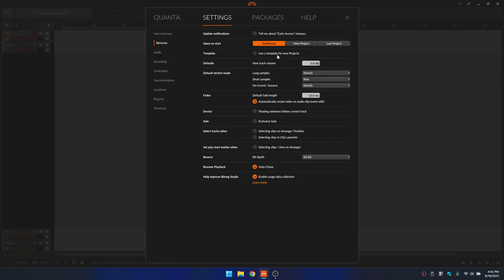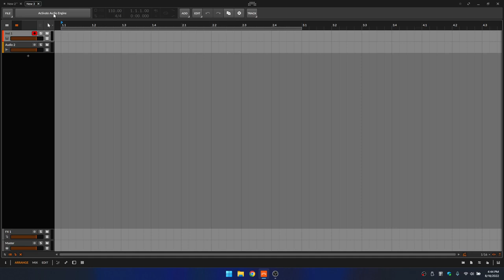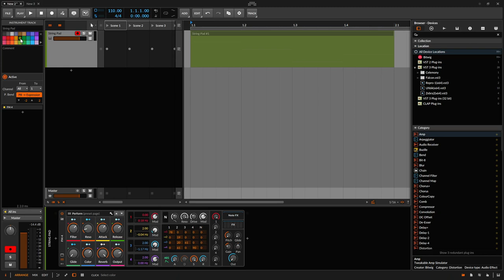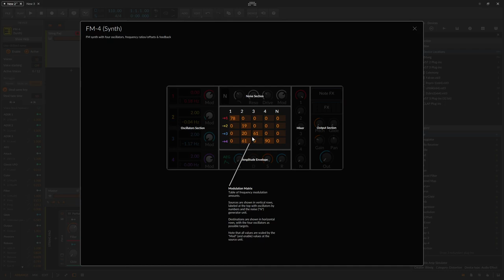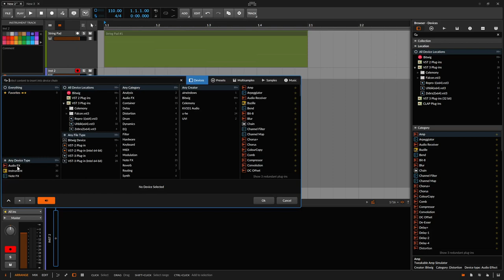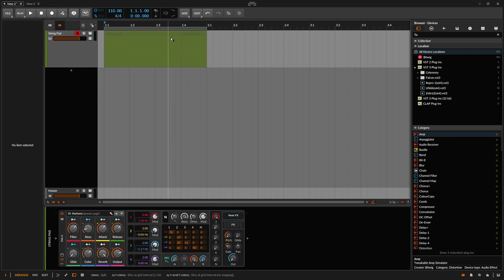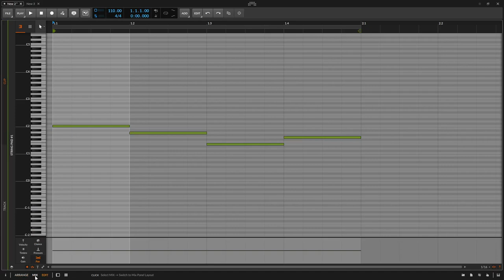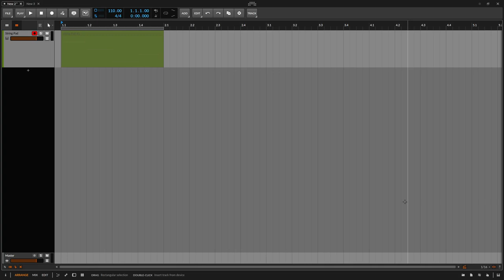Learn Bitwig 4.3 | Interface Layout, Navigation & Features | In-Depth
In this tutorial we take an in-depth look at the Bitwig interface.  Topics covered include layout, navigation, various features to know and how to access everything!